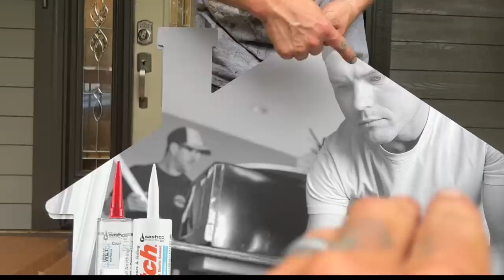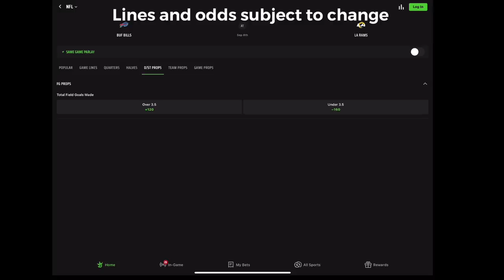// The Perkins Crew- Episode 65- Don’t give Jay that Sledgehammer!!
Don’t miss out on all the action this week at DraftKings! Download the DraftKings Sportsbook app today!

//The Perkins Crew - Episode 65

The crew is trying to finish up the Mtn. Cabin. It’s been slow so we are also doing some side projects and one of Erik’s buddies house. Finally Jaime hooks Arlo up with a fresh “CUT” carpenter style!!

 We love using Dewalt tools. If you want to check out what they have click this link

for some of the hats we wear.

 We've been wearing Brunt boots and love them!

🔹//FOLLOW US\\

If you or someone you know has a gambling problem, crisis counseling and referral services can be accessed by calling 877-8-HOPENY/text HOPENY (467369) (NY) 1-800-GAMBLER (IL/IN/LA/MI/NJ/PA/WV/WY), 1-800-NEXT STEP (AZ), 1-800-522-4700 (CO/NH), 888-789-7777/ (CT), 1-800-BETS OFF (IA), visit OPGR.org (OR), call/text TN REDLINE 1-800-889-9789 (TN), or 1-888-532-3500 (VA). 21+ (18+ NH/WY). Physically present in AZ/CO/CT/IL/IN/IA/LA(select parishes)/MI/NJ/NY/PA/TN/VA/WV/WY only. Void in ONT. Valid 1 per new customer. Min. $5 deposit. Min $5 wager. $200 issued as eight (8) $25 free bets. Ends 9/19/22 11:59 PM ET. Eligibility restrictions apply. #1 Rated Sportsbook App based on Eilers&Krejcik (2Q22). Product Analysis: Testing, Scoring, and Ranking U.S. Sports Betting Apps